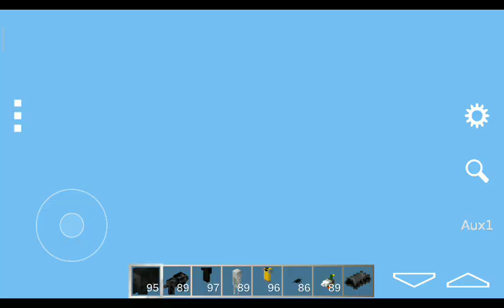friends eito and responsibilities and things to get rid